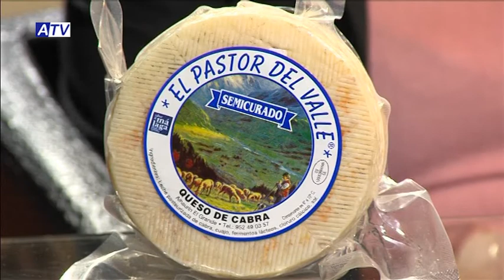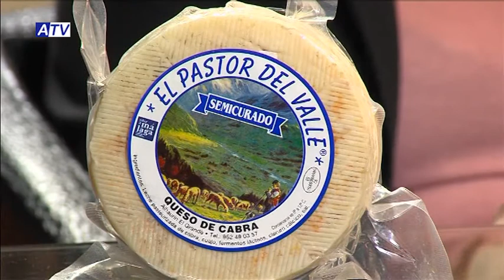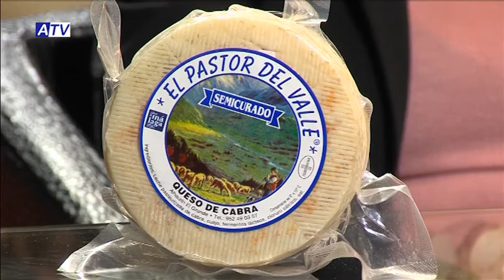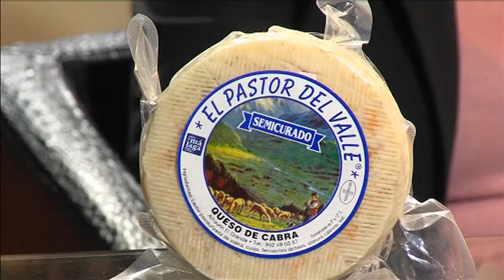De cerca | El Pastor del Valle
Esta semana nos hemos querido sumar a los recientes reconocimientos internacionales que ha obtenido una empresa cien por cien alhaurina, me refiero a “El Pastor del Valle”, distinguida en Londres con el Tercer puesto en la categoría de queso semicurado de cabra 2014, en el concurso internacional World Cheese Awards. Sin duda, todo un orgullo para Alhaurín el Grande poder contar con embajadores así en el mundo empresarial. Hablamos de la historia, de los comienzos, del presente y del futuro de esta empresa con su gerente Pepi Burgos Caravante.

ALHAURÍN EL GRANDE-ACTUALIDAD-INFORMACIÓN